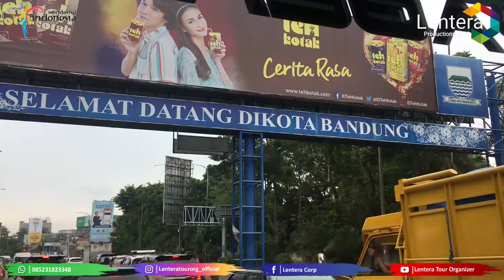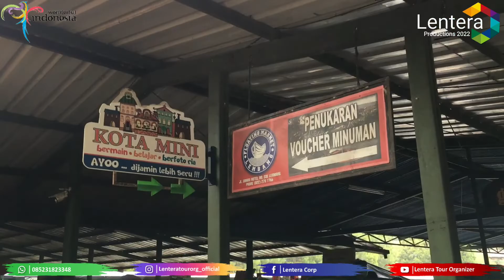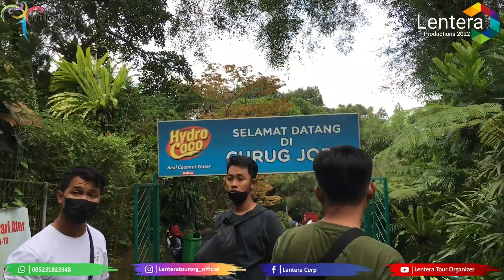DPU SDA Kab Sragen Gass Kota Kembang Gaess